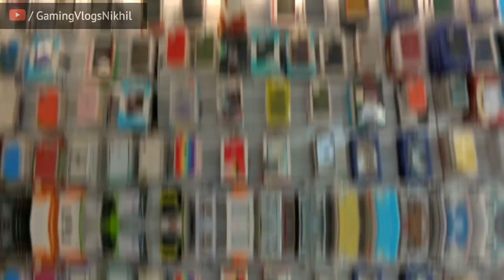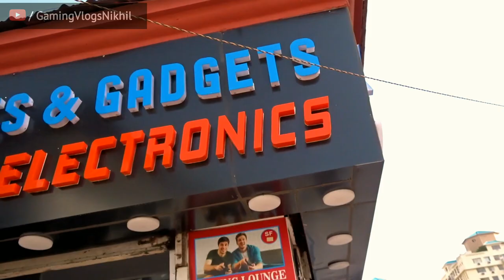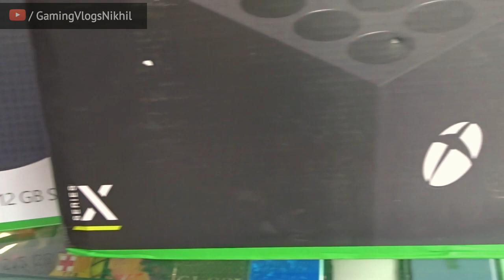PlayStation4,Xbox,Nintendo switch||New and Pre-owned Price||Xtro Games Shop Gurugram HR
The Last of Us 2 Standard Plus (PS4)

online Buy PlayStation4 slim best offer click now with free Games
PS4 God of war Blu ray DVD Best offer
Dualshock 4 Wireless Controller for Playstation 4 - Black V2
Playstation 4 VR bundle
Sony PlayStation Move - Twin Pack
Porro Fino Original PS4 Controller Charging Cable For Sony Ps4 Playstation 4 Controller
Seagate Backup Plus Slim 2 TB External Hard Drive Portable HDD
Grand Theft Auto 5 PREMIUM EDITION (PS4)
GADGETS WRAP Skin for Playstation PS4 - V BEGAINING

PS4 Jailbreak vs PS4 Non jailbreak! Advantages/Disadvantages video link

अगर इस वीडियो को देखकर कोई भी व्यक्ति माल खरीदता है तो बल्की सेलर बूसीनस्स आयडीयज़ यूटूब चैनल की कोई भी जिम्मेदारी नहीं होगी तो आप सब अपनी बुद्धि से खरदारी करे और सामान ख़रीदे
थेंक यू😊